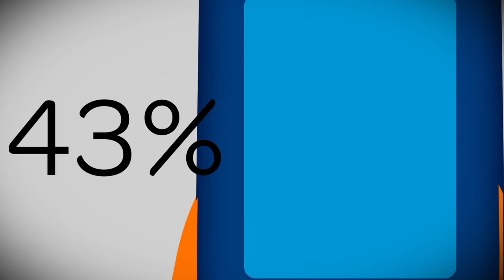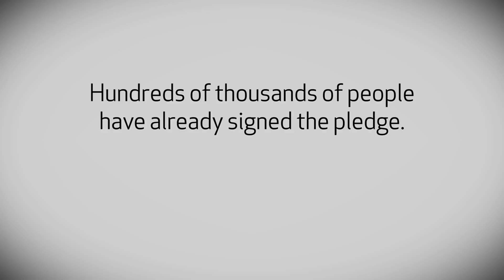Traffic Week Safety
Ibra College of Technology